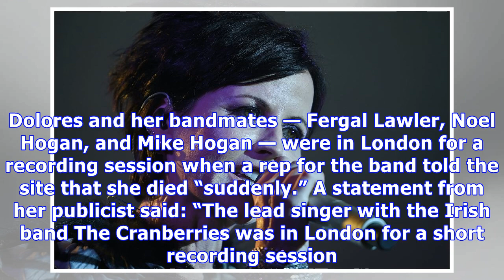Dolores O’Riordan Dead: The Cranberries Lead Singer, 46, Dies In London